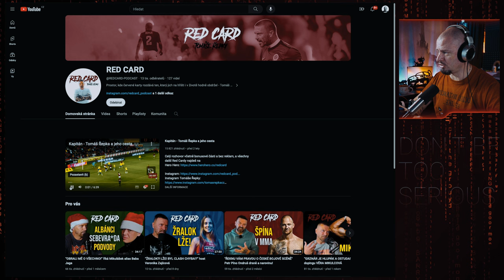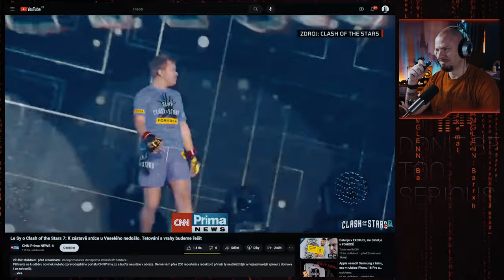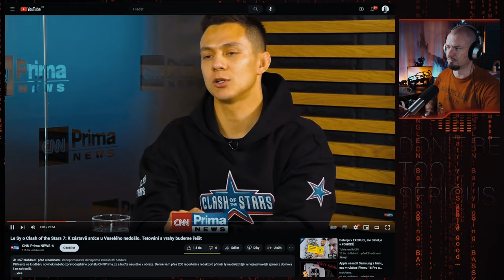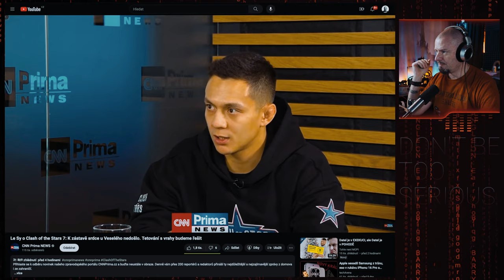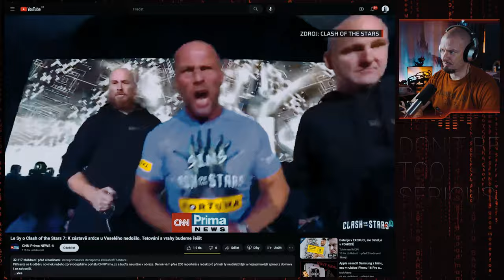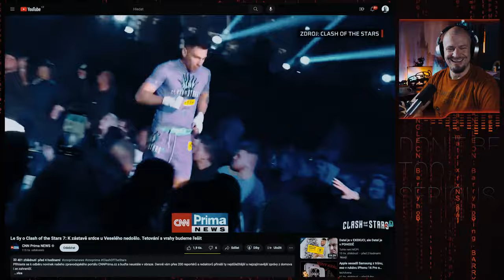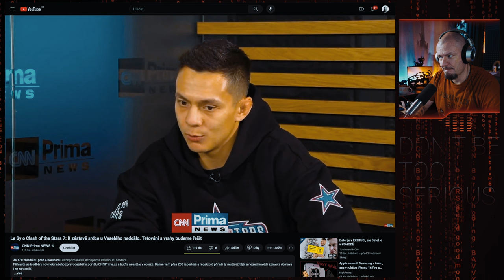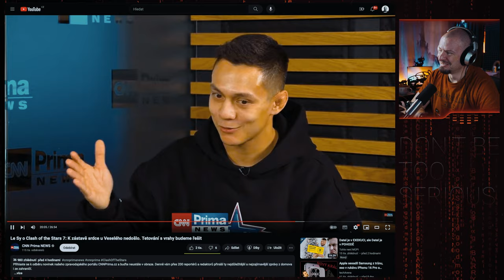Kdo je Tomáš Linh Le Sy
Poker face, seriozní a vážný... je to tak? Tomáš Le Sy je hlavní tvář Clash of the Stars. Co na něm cením?